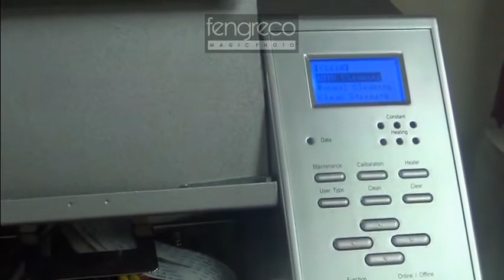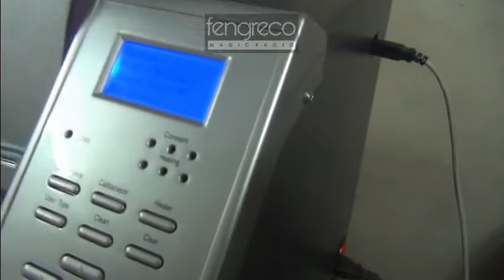ARC-1800 sample printing - Fengreco Magic Photo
This is a sample video for our ARC-1800 with DX5 [1440 dpi]  from a 10 ounce Tarpaulin and Back-lit. This is DX5 head JAPAN. BEWARE OF DX7 CHINA!

 You may visit us at our main office at 2nd floor Golden Valley Bldg., 1512 C.M. Recto Ave. cor. F. Torres St., Sta. Cruz, Manila, Philippines.